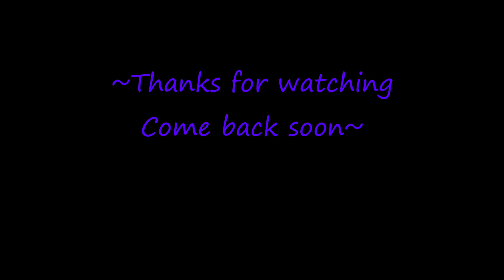Cats, friend or foe? - Bubbles and Iwa//고양이 브이로그 #3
Are bubbles and Iwa friend or foe?
Who do you like?